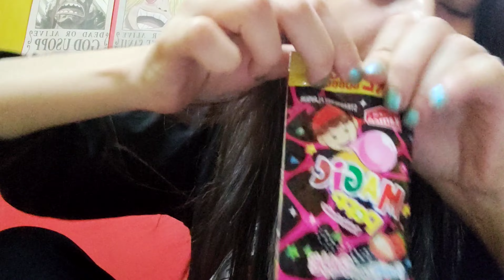How I celebrated my last day at Jamia |From Blank to Beautiful: Scribbling Day Vlog Masterpiece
Join me on a captivating journey as I embark on my last day at Jamia Milia Islamia University! In this special vlog, I'll be documenting the final moments of my university life while indulging in the art of scribbling and sketching.

With my trusty pen in hand, I'll capture the essence of the campus, the memories, and the emotions that have defined my time at this esteemed institution. From the vibrant hallways to the peaceful corners, every nook and cranny holds a story waiting to be told through my artistic expressions.

You'll witness my creative chaos unfold as I delve into my sketchbook, allowing the lines and colors to flow freely, capturing the essence of this memorable day. From the bustling student life to the serene study spots, I'll encapsulate the unique spirit of Jamia Milia Islamia University through my sketches, giving a visual testament to the beautiful memories created here.

As I bid farewell to this chapter of my life, this vlog serves as a celebration of all the moments, friendships, and experiences that have shaped me into who I am today. It's a heartfelt tribute to the place that has nurtured my growth and provided countless opportunities for learning and self-discovery.
So, whether you're a fellow student, an art enthusiast, or simply curious about the final day at a university, come along on this artistic escapade. Let's celebrate the culmination of my journey at Jamia Milia Islamia University through the mesmerizing power of scribbling and the beauty of imagination.

Don't miss out on this extraordinary vlog as we dive into the world of sketches and bid adieu to a cherished chapter in my life. Join me on this last day adventure filled with ink, inspiration, and heartfelt moments.